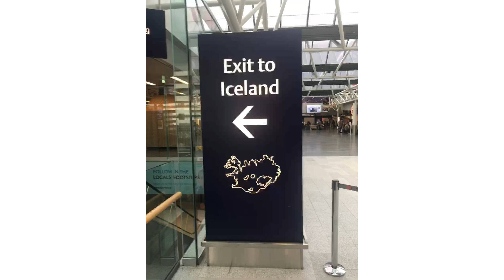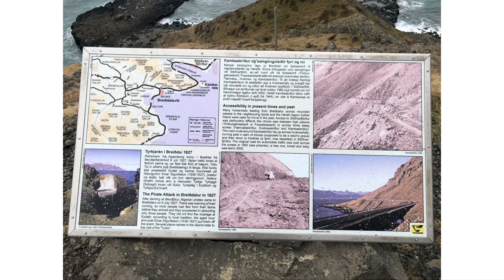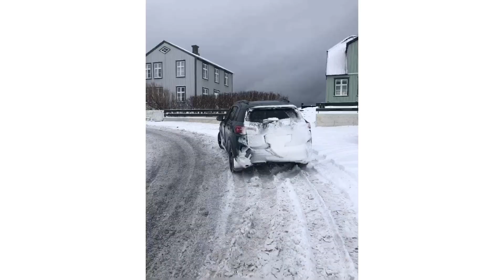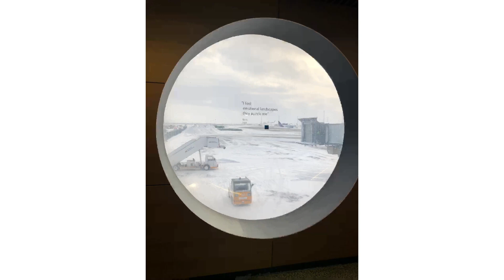Iceland march 22